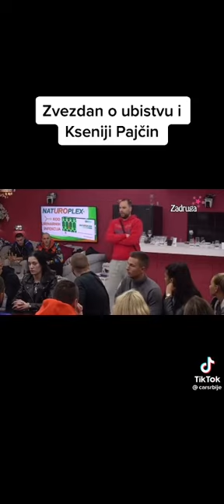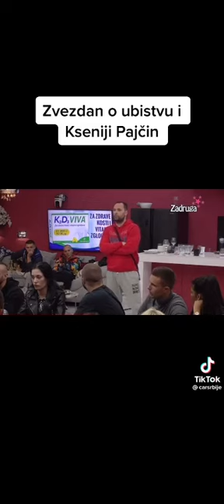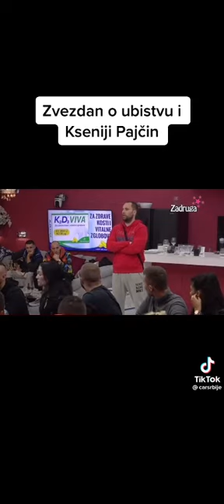Zadruga 6 - Zvezdan o ubistvu i Ksenija Pajcin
Pretplatite se na kanal za naj zanimljivije trenutke iz zadruge . Hvala vam!